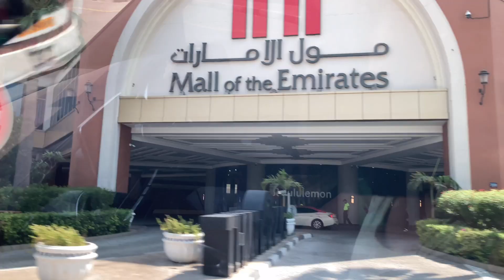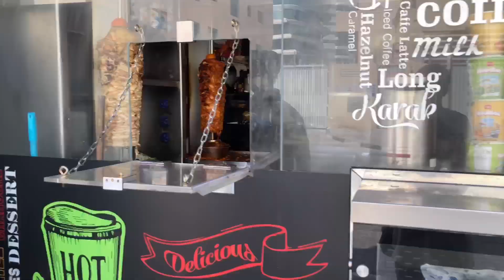My vlog 33 || first time experience of mercedes benz lemosine luxery car